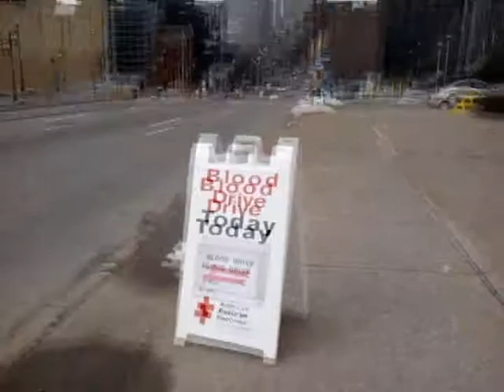Project Tri-State: Consol Energy Center Blood Drive 2011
This is the First Episode of PTS (Project Tri-State) we went to the Consol Energy Center to donate Blood with the Red Cross!

-Dogs Get Put Down